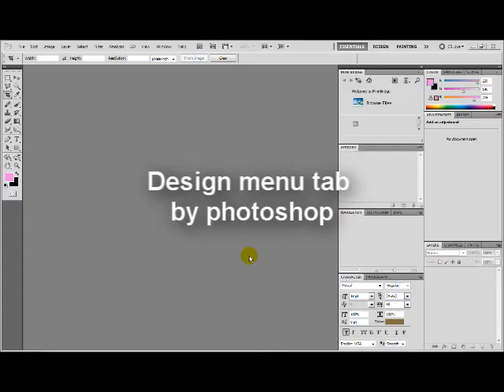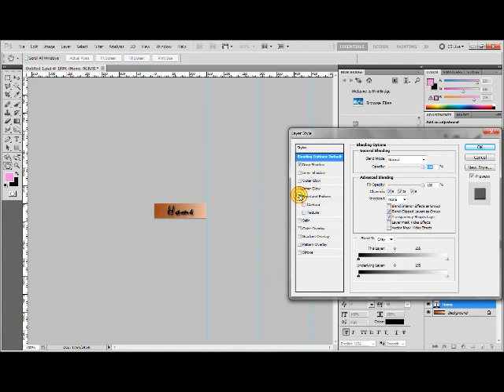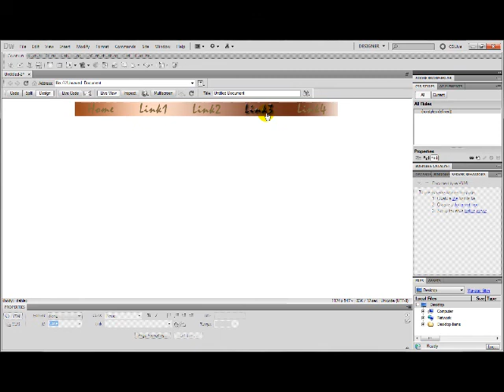Web Tips-Create a menu bar with rollover image